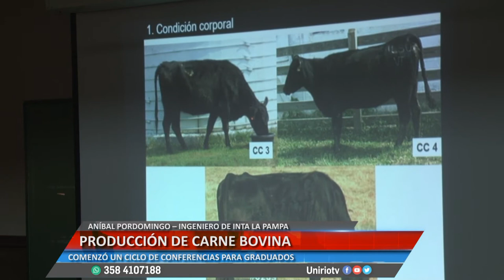PRODUCCIÓN DE CARNE BOVINA - ANIBAL PORDOMINGO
COMENZÓ UN CICLO DE CONFERENCIAS PARA GRADUADOS
Facebook.com/uniriotv
Twitter.com/uniriotv